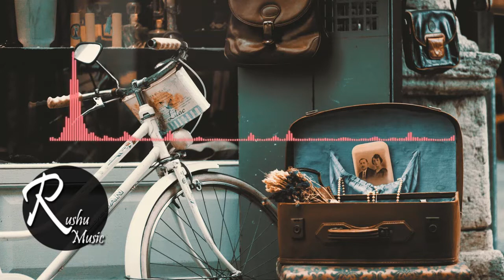Electro Swing Instrumental 2020 [RushuMusic]-Steven Universe/Other Friends [The Musical Ghost]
Steven Universe - Other Friends [Electro Swing Instrumental] de The Musical Ghost está posteada bajo una  licencia Creative Commons.